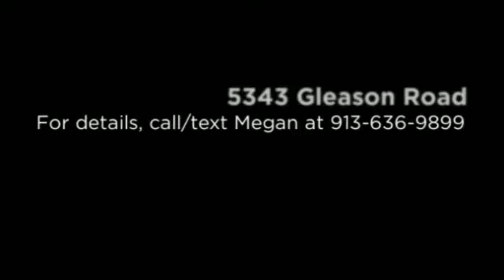5343 Gleason Road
Sparkles & Shines in Shawnee! Hardwoods throughout main level, loaded with beautifully trimmed windows allowing natural light to showcase the space. Upgraded kitchen includes granite, backsplash tile, SS appliance package & access to spacious deck. Fully loaded baths include tile flooring (master has heated floors), granite counters & space galore. Multiple flex living spaces. Walkout lower level = play area, game room; you name it. Cozy patio while enjoying privacy from mature trees.